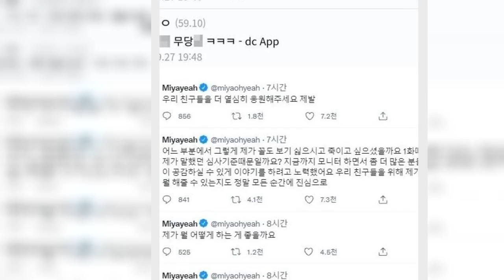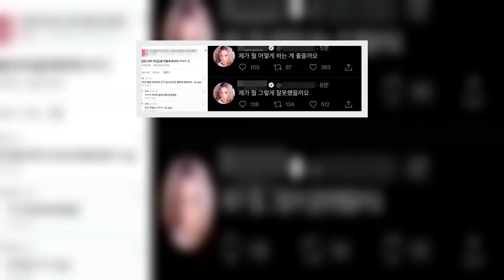“XX 어떻게 죽일까” 악플 공개하며, 선미 “내가 뭘 그렇게 잘못했나”